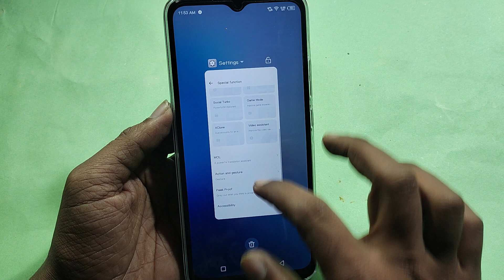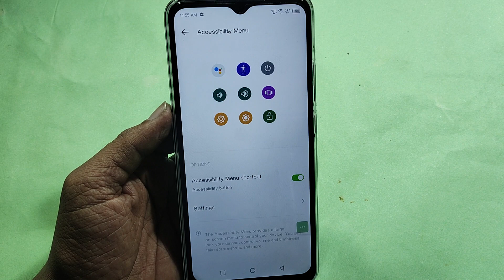How to fix power button problem ITEL P55 5G me , how to fix auto restart problem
Best powerful CPU under 10k

60-Inch Tripod with Bag

7 Socket 6A Extension Board